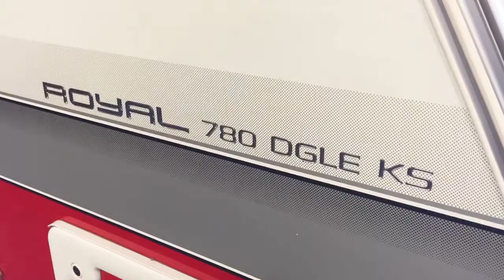Campingvogn Royal 780 | campingvogn 2016